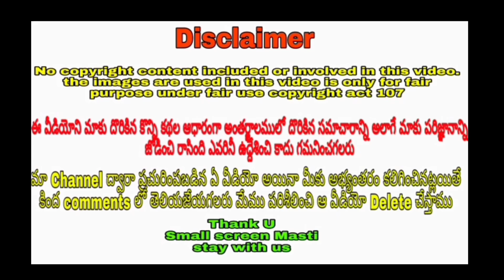Mohanbabu sweet conversation with Lakshmi's daughter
Mohanbabu sweet conversation with his Lakshmi's daughter